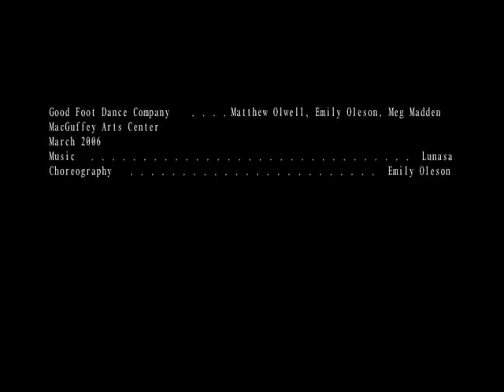McGuffey07 Irish dance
Part of the First Fridays Dance Series in Charlottesville, VA - thank you so much Miki Liszt for every thing you do for your community!  check out their website too: